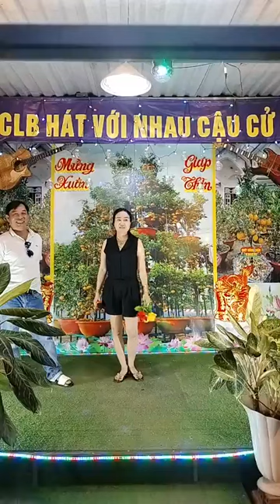23/5/2024.:Vọng Gác Đêm Sương_TB..Chị Nguyệt & Anh Bình